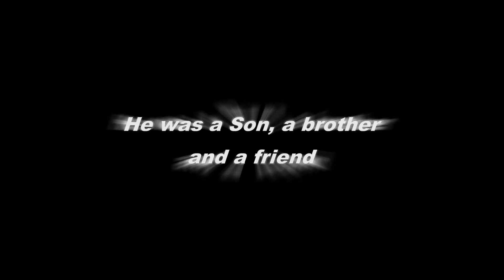PengsTrailer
A video of Peng Xiong, his life and battle of Fanconi Anemia.

Peng Xiong ( Vaj Pab Zoo ) was taken from us on the 12/27/13, he was 28.